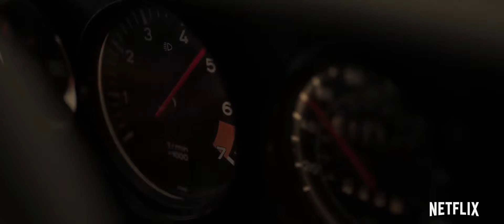Водила - Русский Трейлер 2017